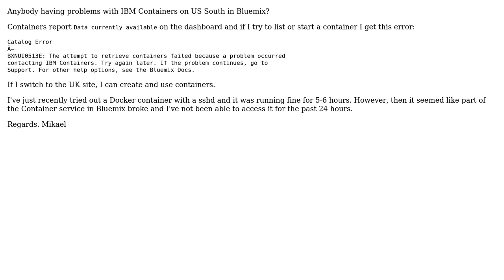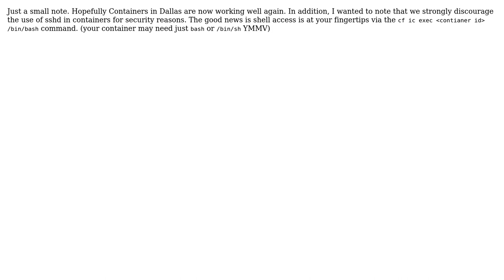Bluemix - IBM Containers problems for US South? (2 Solutions!!)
Bluemix - IBM Containers problems for US South?

With thanks & praise to God, and with thanks to the many people who have made this project possible! | Content (except music & images) licensed under CC BY-SA | Music | Images & others | With thanks to user Umberto Manganiello user Mikael user Kitch and the Stack Exchange Network Trademarks are property of their respective owners. You are responsible for your own actions.